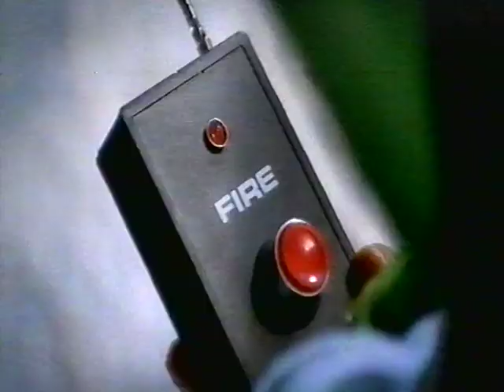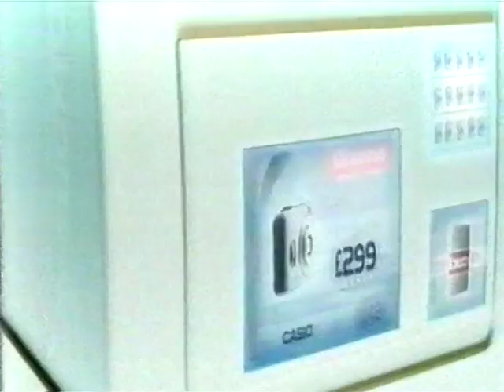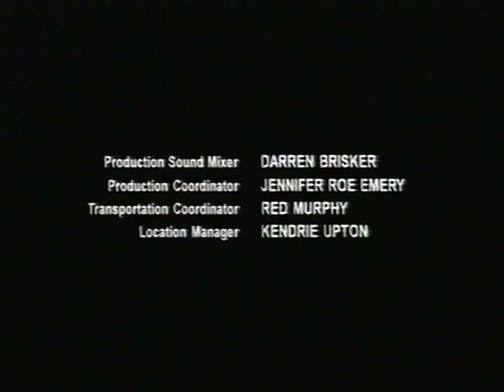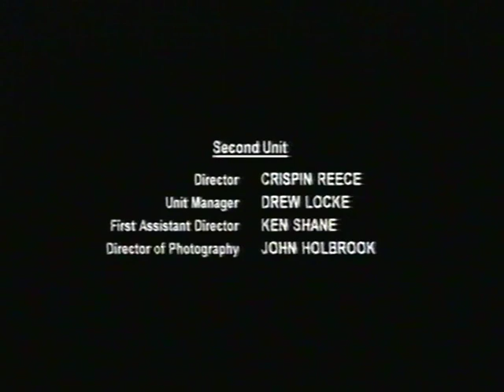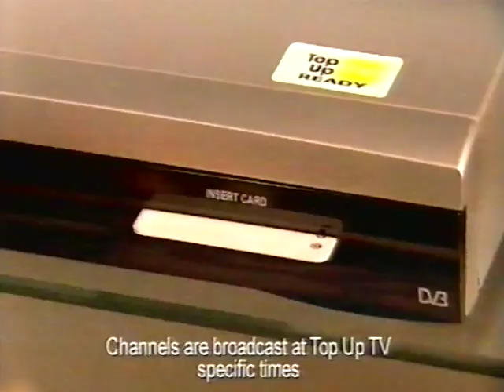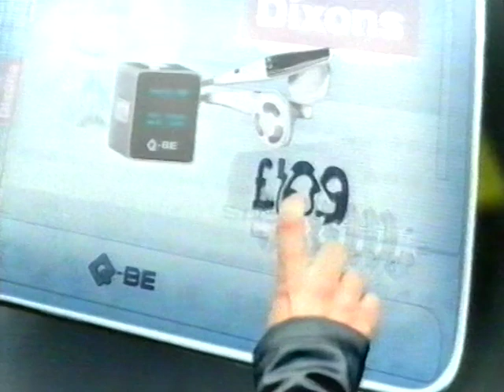Channel 5 (Five) Continuity and Adverts (December 2005)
During The Muppets Wizard Of Oz

Credit To powerspyin1